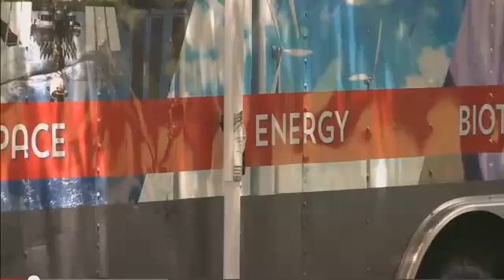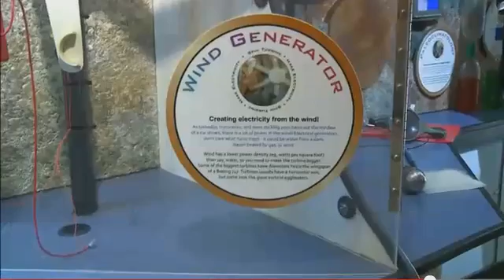Traiblazer: Science on Wheels - Mobile STEM Museum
The Trailblazer II Mobile Science Museum delivers an exciting experience for students in Pasadena, Texas on August 9th, 2014.

Featuring hands-on activities and exhibits that allow students to explore concepts in energy, space, weather, biotechnology, and aerodynamics, the Trailblazer is available to visit schools, libraries, summer camps, and more all across Texas. During the 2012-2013 school year, Trailblazer covered over 17,000 miles to bring the excitement of science to over 21,000 students in urban and rural areas across the Lone Star state.

The Trailblazer mobile science museum is a program of the Texas Alliance for Minorities in Engineering (TAME), a non-profit founded in 1976 that empowers all students to pursue careers in Science, Technology, Engineering and Math (STEM).

Full credit for this video goes to Pasadena Channel, which is part of the City of Pasadena.